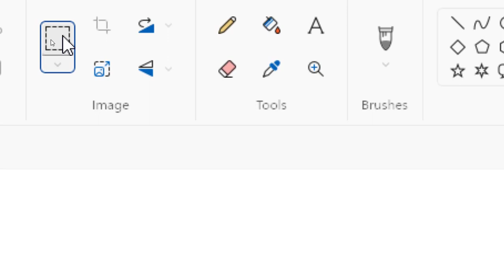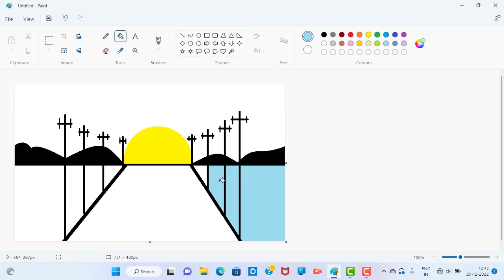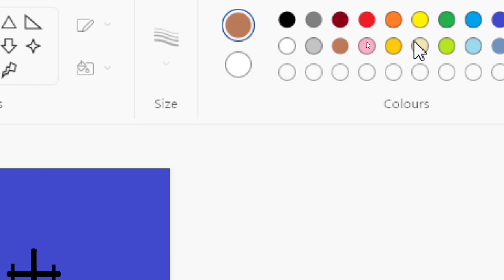MS-Paint | Draw Morning Painting with sun | by dev sir | th